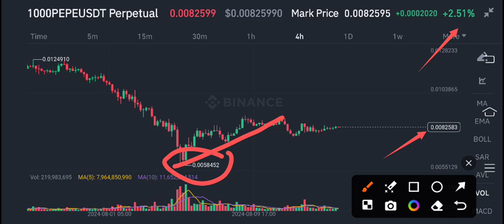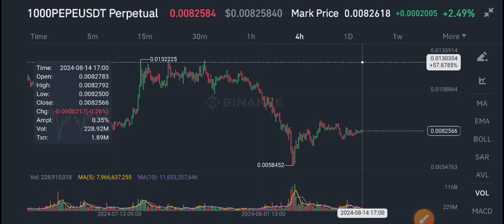Pepe News Today! PEPE Price Prediction Today